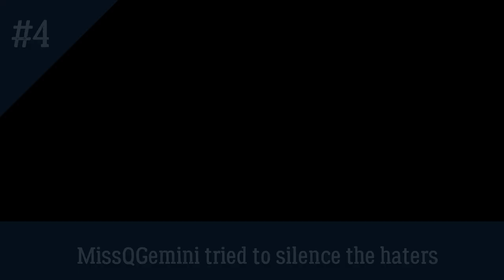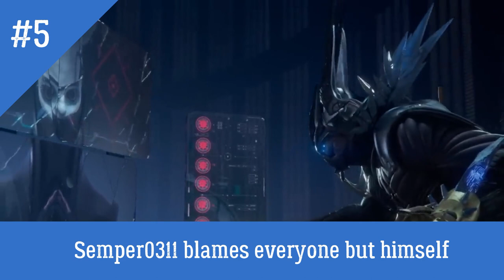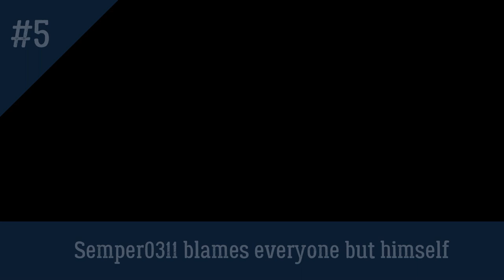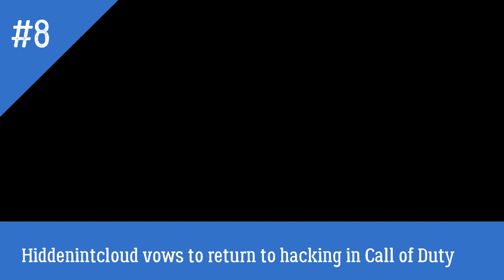Gamers caught cheating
Hello everyone this is mike and you are watching really
Today we will talk about TWITCH STREAMERS WHO GOT CAUGHT CHEATING IN-GAME and twitch viewer bot and tiktok viewer bot
Few things take the fun out of an online game faster than someone cheating their way to the top. No matter how much time gamers put into unlocking weapons, developing their personal skills, or coordinating with their teammates, it can all be ruined in a matter of seconds by someone who can see through walls and hit aimbot-assisted headshots.

Twitch Streamers who were caugh cheating red handed